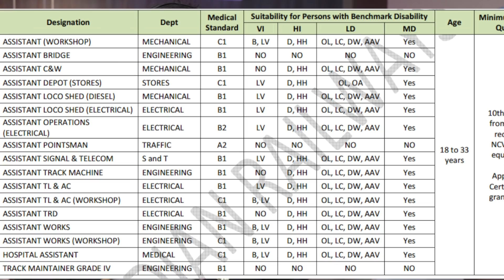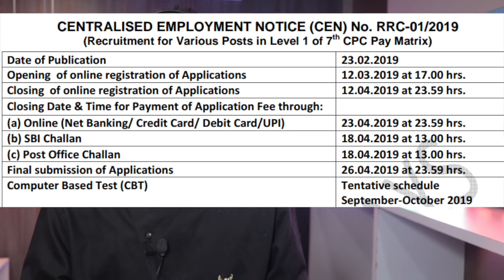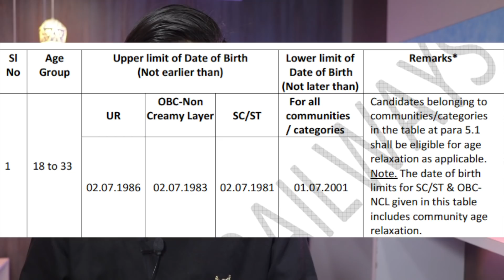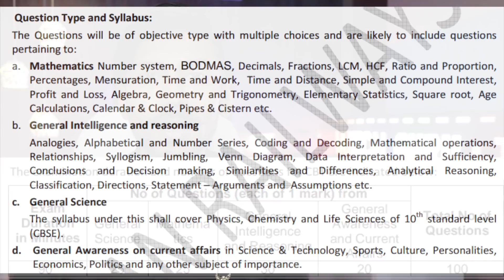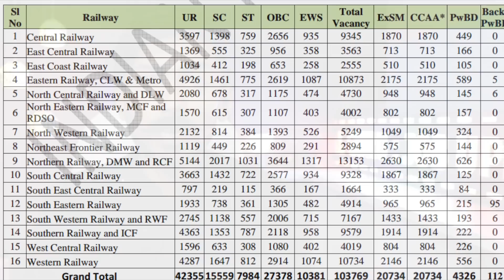RRC GROUP D recruitment 2019 | CEN 01/2019 – 103769 vacancy | OFFICIAL NOTIFICATION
RRC CEN 01/2019 , RRC recruitment 2019 official notification – 103769 vacancy group d level 1 posts ,  10th passout eligible , all details including eligibility criteria , exam pattern , syllabus , reservation & other important details covered in this video.